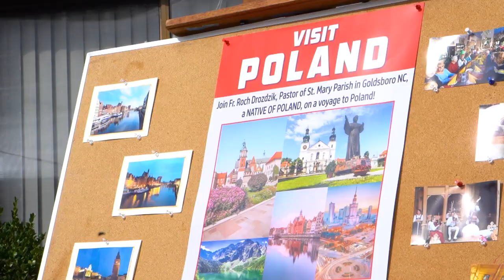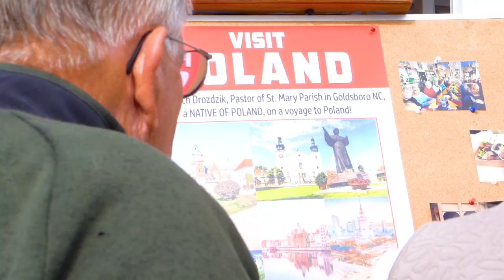St Stanislaus Annual Polish Festival 2019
The St. Stanislaus Polish Festival is held each year on the first Saturday in November on the Church grounds here in Castle Hayne North Carolina. Now in its 21st year, the Polish Festival is an annual event that attracts thousands of visitors from near and far. Our patrons look forward to feasting on authentic Polish foods and a vast assortment of desserts, dancing to the music of the famed Chardon Polka Band of Ohio. We also feature a craft sale, a raffle, a silent auction, and a variety of entertainment for the children. Some attractions may vary from year to year. We do this to maintain the excitement that’s earned our festival such a solid reputation for wholesome family fun.  Indeed, we have “something for everyone".

Special thanks to Aerodronamix Aerial Photography and Video for creating this presentation.